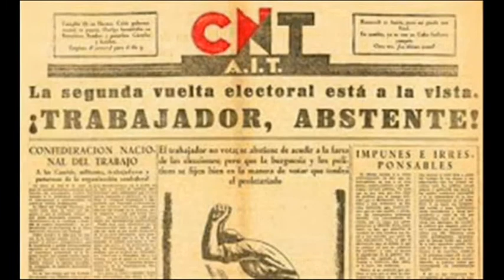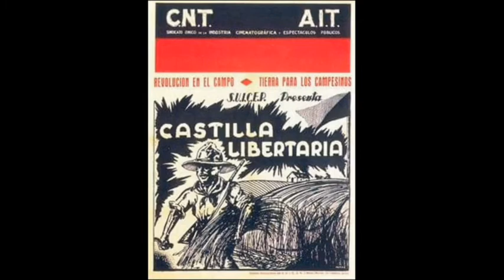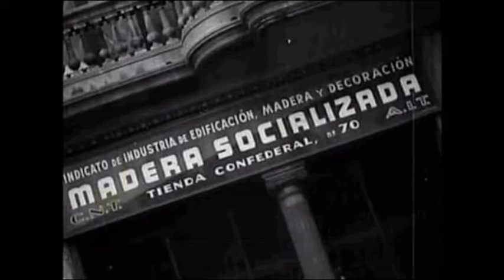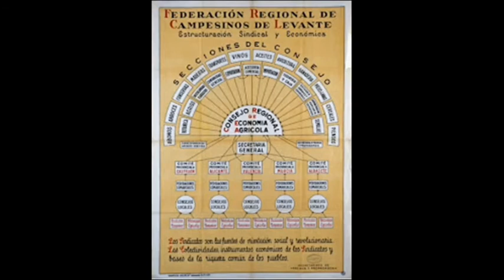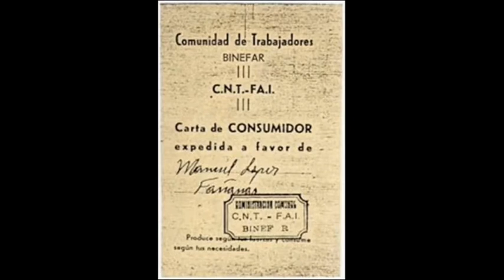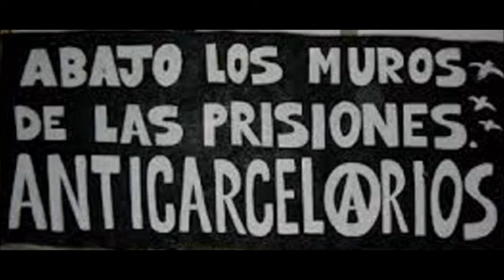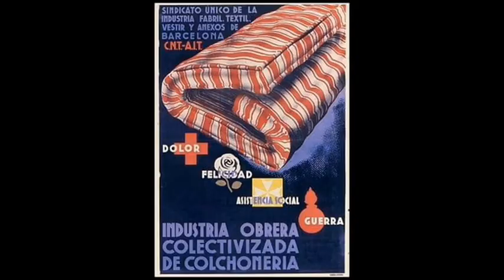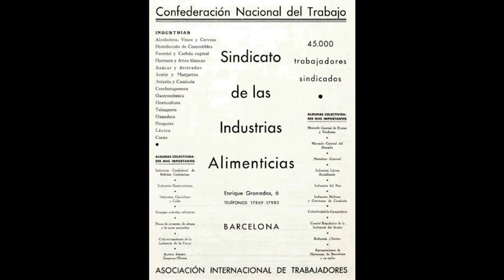CNT AIT Comunes anarquistes |anarcosindicalisme |Associació Internacional de Treballadors|Anarquisme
(catalán) CNT AIT Comunes anarquistes | anarcosindicalisme | Associació Internacional de Treballadors | Anarquisme